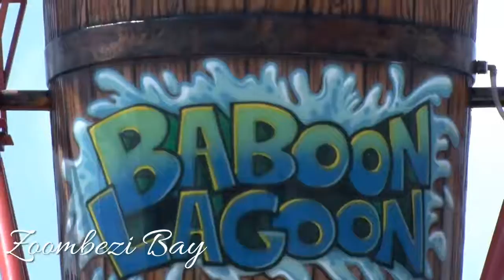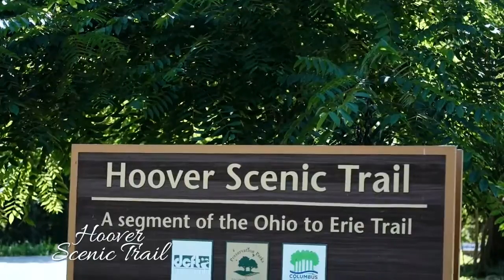Family Fun in Delaware County, Ohio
Delaware County is a great place to visit when you are planning a romantic weekend, spending time with your best friend, having fun with the kids, going destination shopping, or looking for a place to reconnect with friends and family at a half-way point. Make memories that will last a lifetime in Delaware County